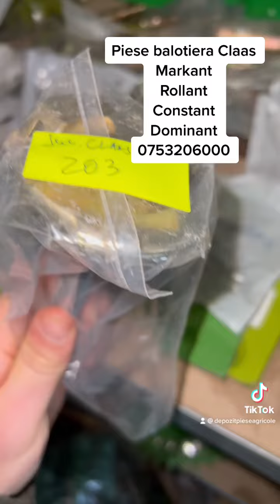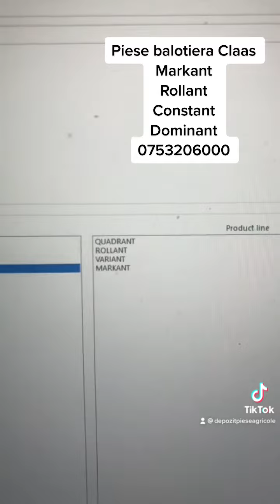piese balotiera claas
NOI SUNTEM  PROBABIL FURNIZORUL NUMARUL 1 DE PIESE PENTRU BALOTIERA TA!